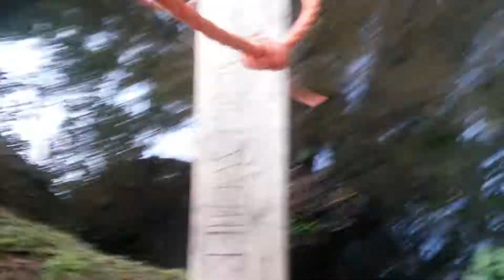8 Abonnenten Special Die Geschichte des 7Bächleweihers